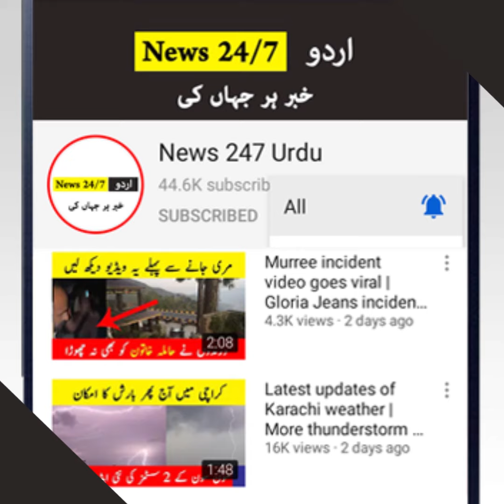Storm at Gwadar with powerful winds | Today weather | Winter 2020 first spell in Pakistan